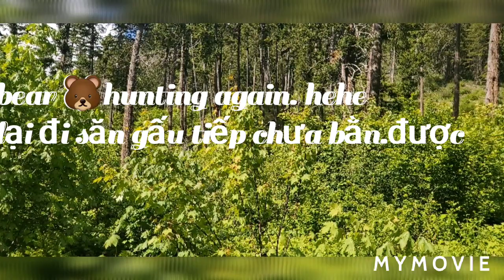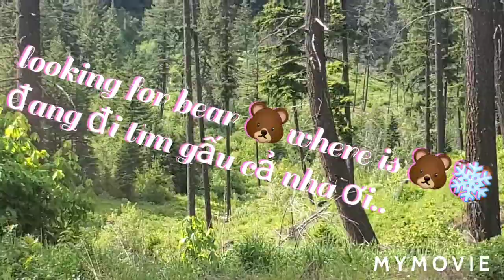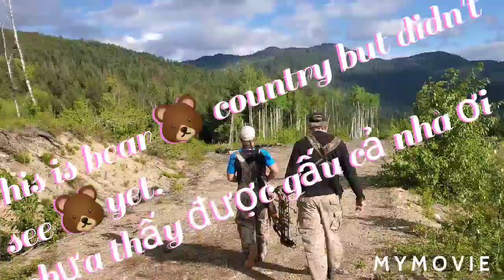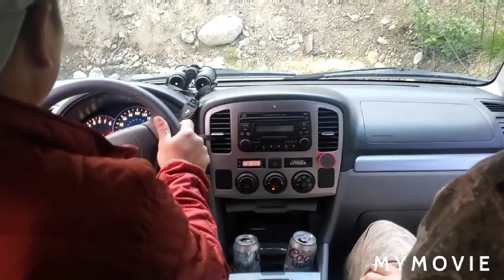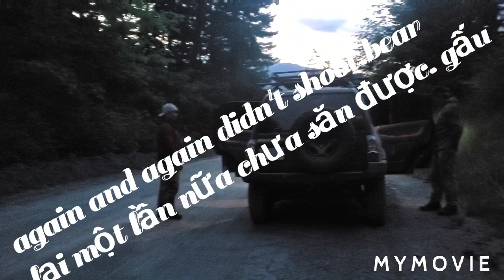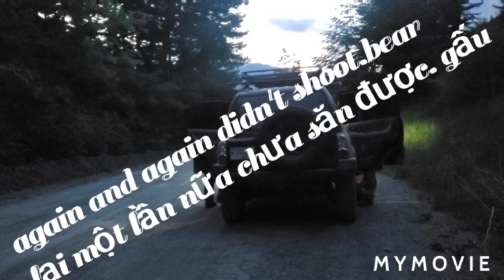we go hunting spring bear 🐻🐻‍❄️# tiếp tục lên núi tìm gấu # nhom thu gian Canada tap 345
anh em nhóm lại lên đường săn gấu đầu mùa Canada huy vọng kì này sẽ bắn được gấu..mời cả nhà xem video vui nha..